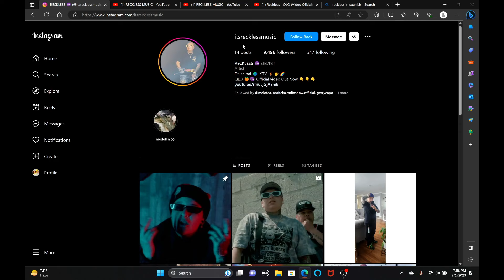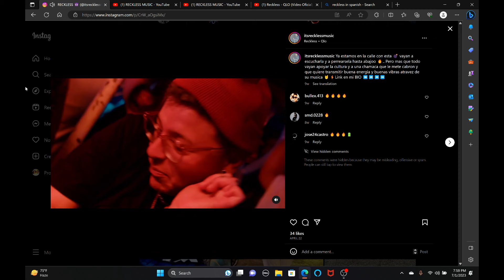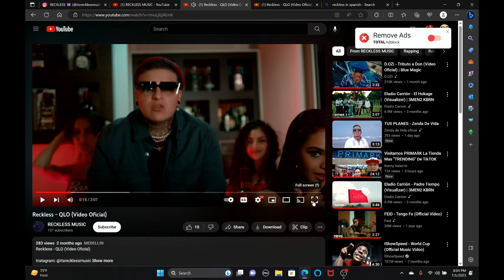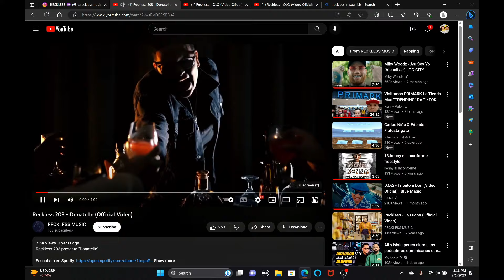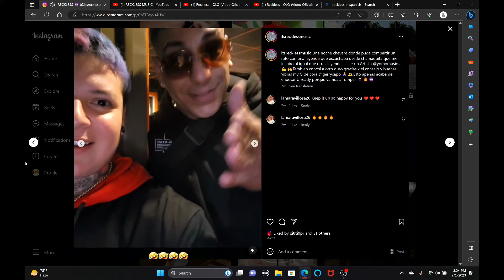RECKLESS No Disimula Cuando Ve ESOS CU10S Reaccionamos a QLO